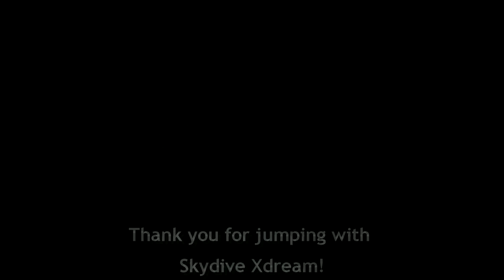Tandem skydive of Caitlin Watts